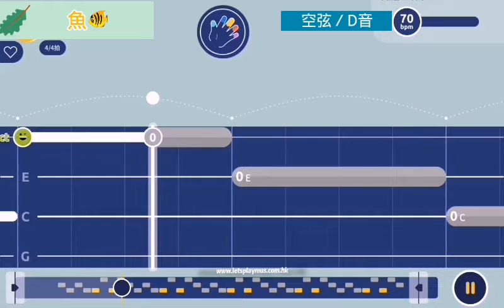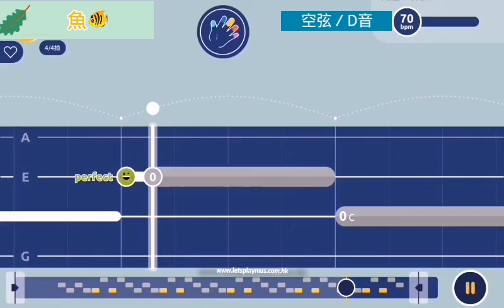Stg1 Ukulele 樂曲：魚~練習右手空弦&D音 ( 速度：70)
Let's Play Ukulele Stg 1 by Let's play music Studio